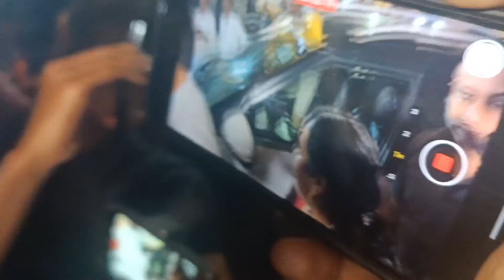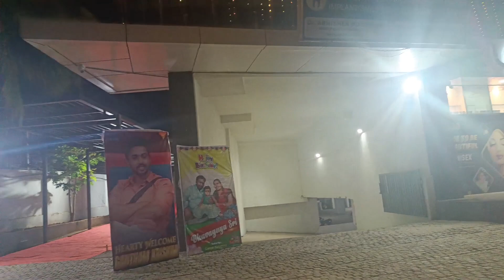Shivaji paina Mandi Patna Gowtham Krishna father mother | bigg Boss 07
Shivaji paina Mandi Patna Gowtham Krishna father mother